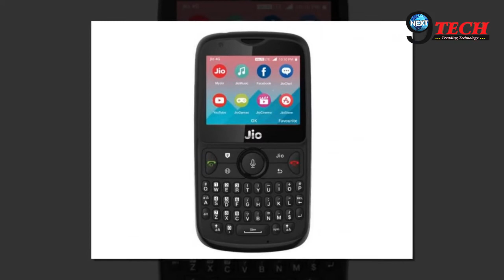पूरे देश को है Mukesh Ambani के इस तोहफे का इंतजार | JioPhone 2 Next Flash Sale Eagerly Awaited